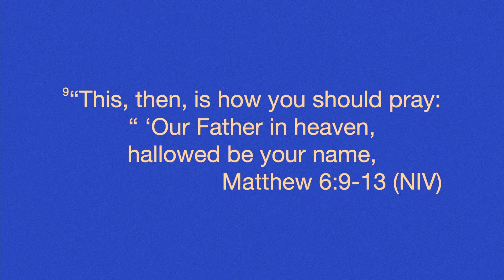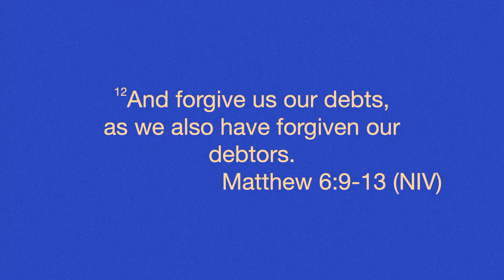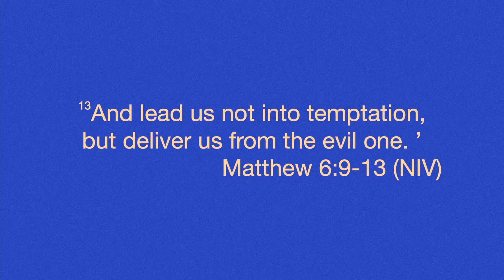Jonathan Clarke | Sunday Morning | Sunday 12th November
Welcome to Life Church Bath. Listen along as we share this week's message.

You can now join us in person or online, every Sunday from 10:00am. Head to our website for more details. To stay up to date with the latest info sign up to our weekly email.